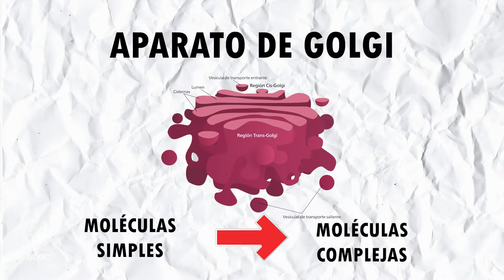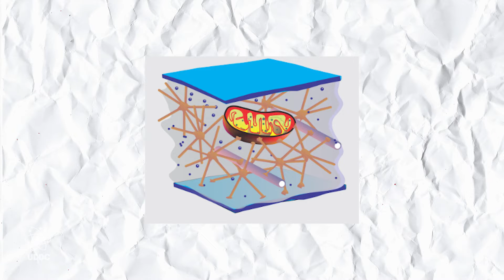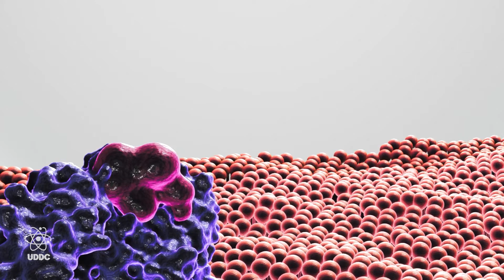Célula eucariota animal sus partes ¿Cómo es? 🦠 | Rescatando exámenes | UDDC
Acá vas a encontrar toda la información que necesitás para saber todo de células eucariotas animales, sus estructuras y las características de las mismas! Todo ideal para un repaso expres minutos antes de un examen!

Y como soy un tipazo, te dejo todo aca minuto a minuto (me debes un like)
0:22 - Membrana plasmática
0:55 - Cilios y flagelos
1:13 - Aparato de Golgi
1:39 - Lisosomas
2:03 - Reticulo endoplasmático liso y rugoso
2:55 - Vacuola
3:13 - Mitocondria
4:00 - Citoesqueleto
4:10 - Citoplasma
4:35 - Centriolo
4:49 - Nucleo

Recordá que si querés profundizar un poco más tenér otro video más completo en mi canal!

Y si te gustaria sugerir el tema del próximo video, te leo atentamente en los comentarios!!!

Puedes apoyarme a seguir creando contenido por aquí!

Seguime en mis redes así estas al tanto de todas las pavadas que subo que juro que son super interesantes!!!